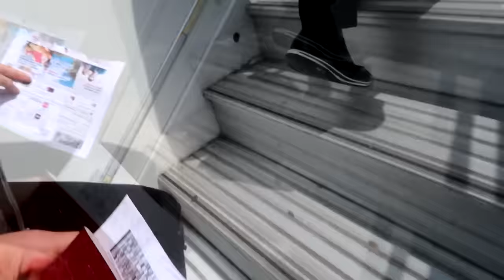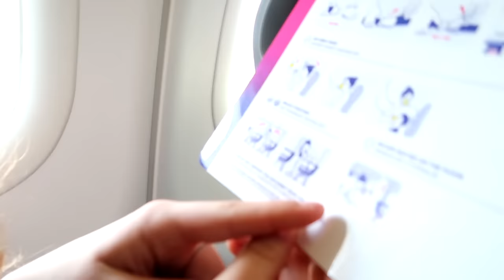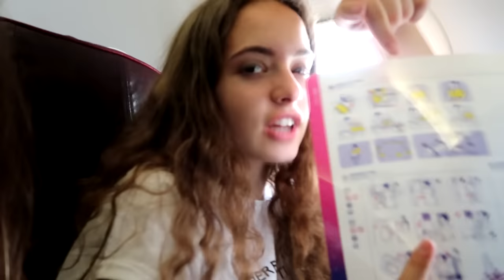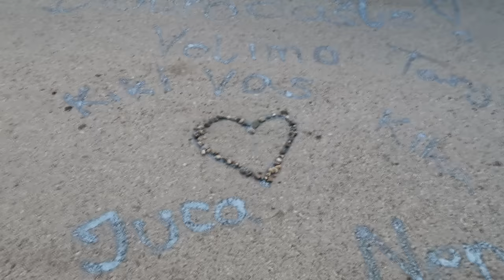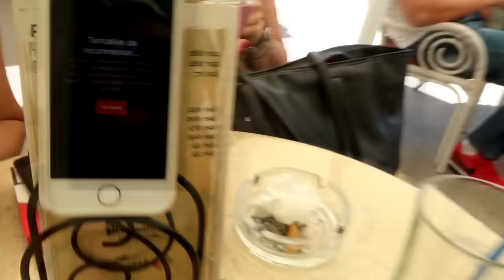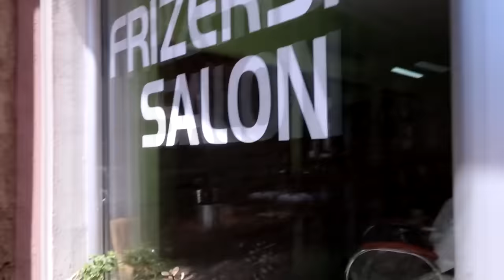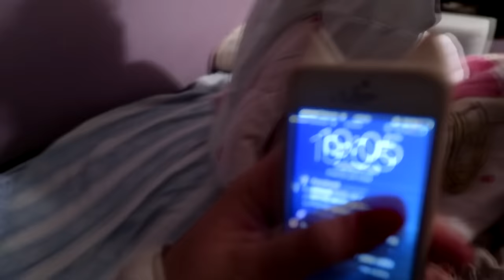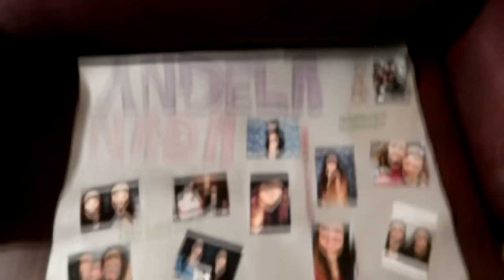Vlog - 6 WONDERFUL DAYS IN SERBIA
Ako vam se dopao video obavezno ga lajkujte, mnogo nam znaci hvala puno!

Ovaj video je jako zanimljiv, nadamo se da vam se dopao.

Slobodno lajkujte, komentarisite, ostavite nam predloge i obavezno se prijavite na nas kanal!

Pratite nas!

Info:
Montiramo pomocu Sony vegas pro 13